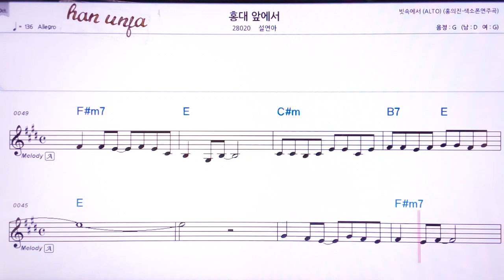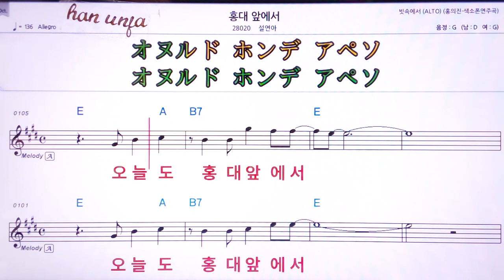💖홍대 앞에서/설연아 👍MR,유투브 노래방,가라오케 악보 코드 가사 ,Karaoke,반주